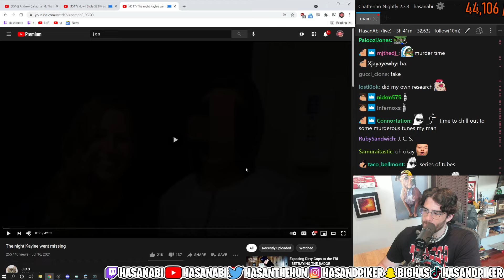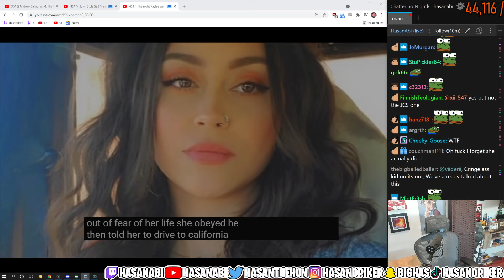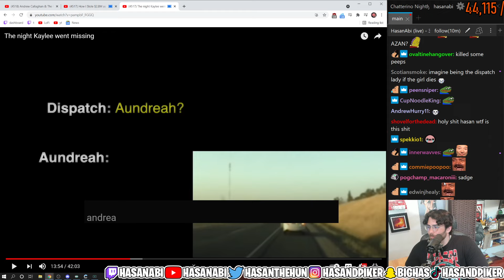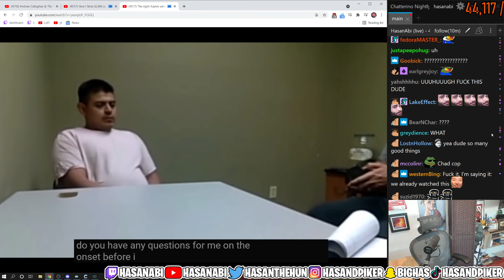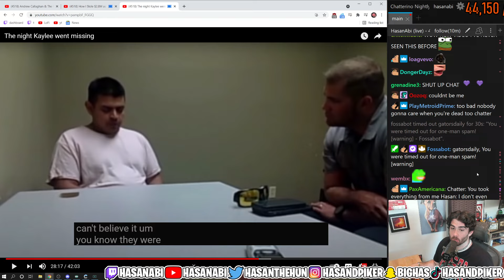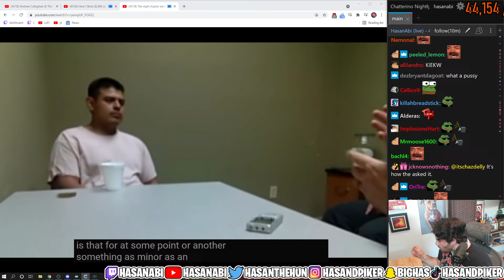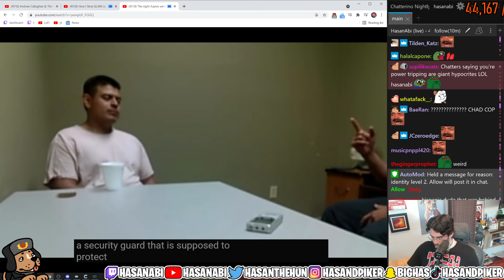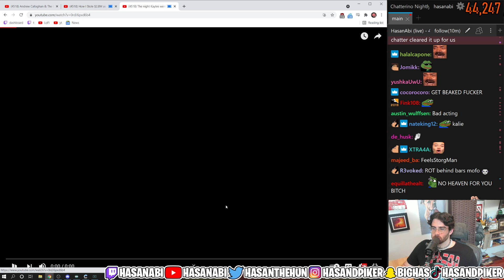Hasanabi Reacts to The night Kaylee went missing JCS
fan made channel